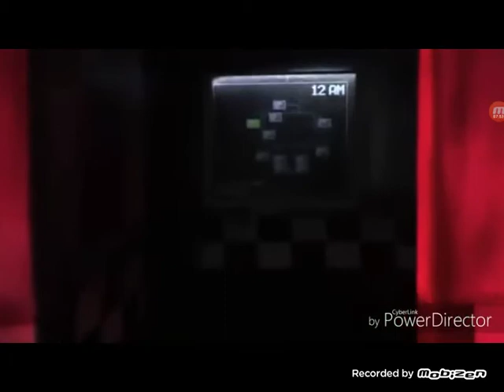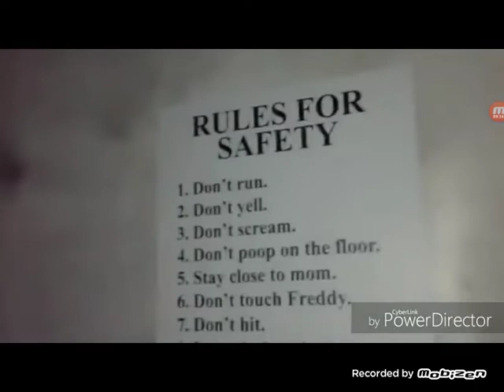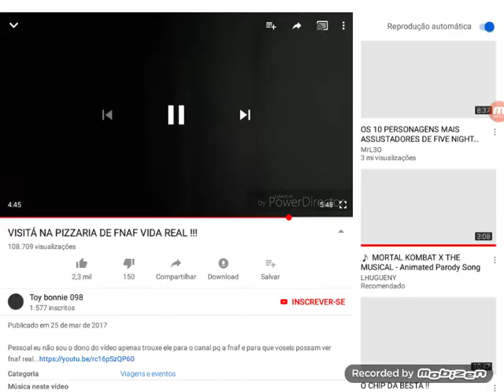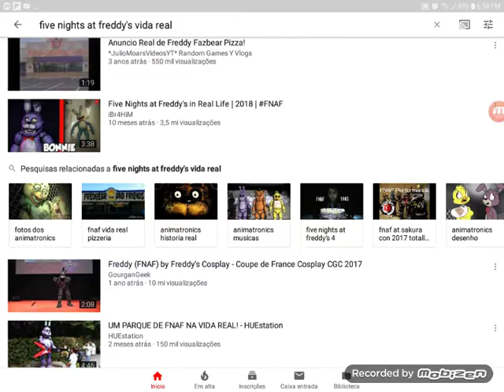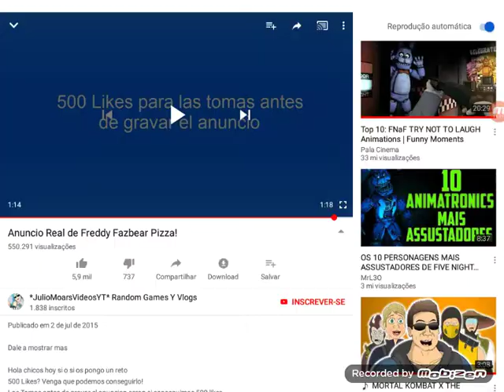Five nights at freddy ê Real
Escreve-se like